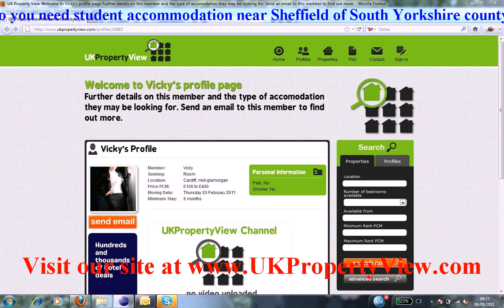Student Accommodation Sheffield | Freshers University Week South Yorkshire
Do you need student accommodation near Sheffield of South Yorkshire county?. Are you a hard working student and want to find bright people in Sheffield then ukpropertyview can help you with this. We have many halls, houses, flats, and rentals listed now close to Sheffield and you can let or buy house share accommodation when coming to visit our university office. We have made many students happy near Sheffield.